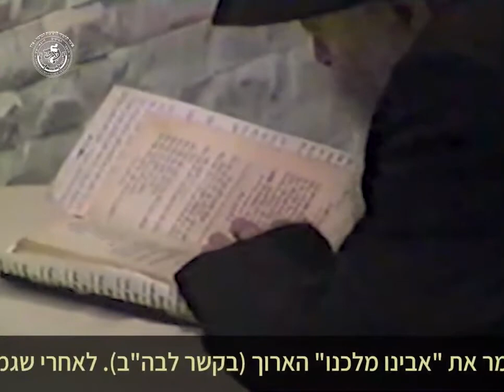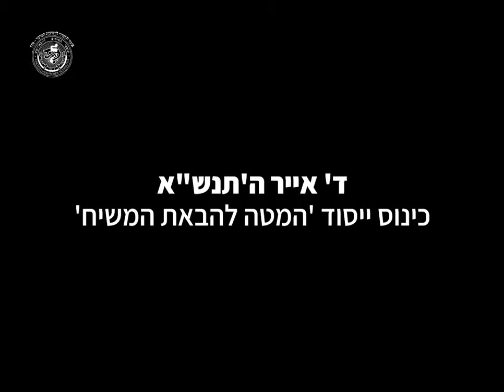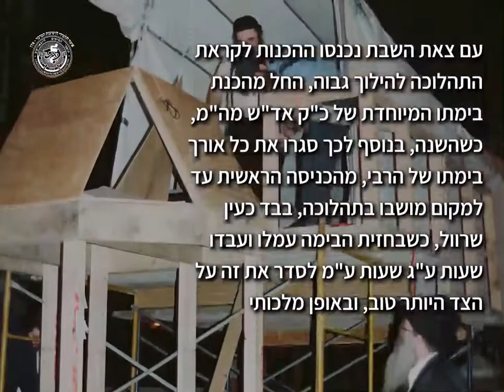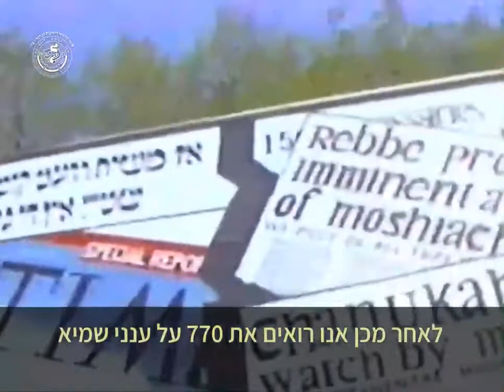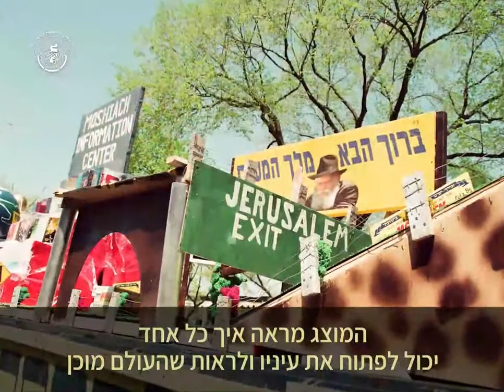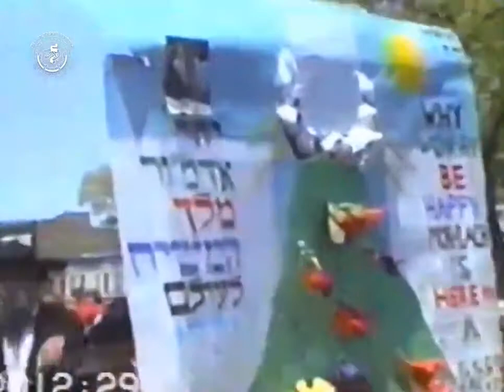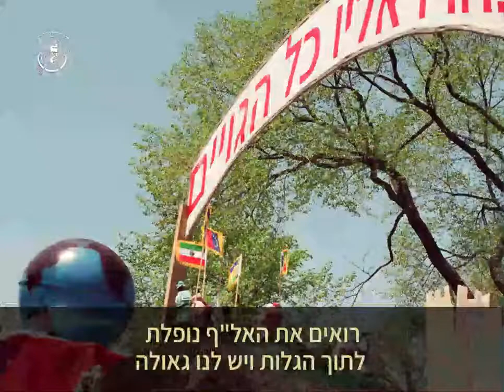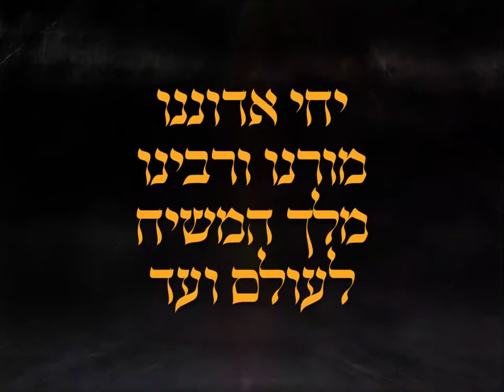ואביטה נפלאות חודש אייר